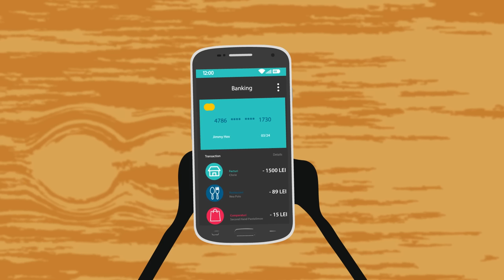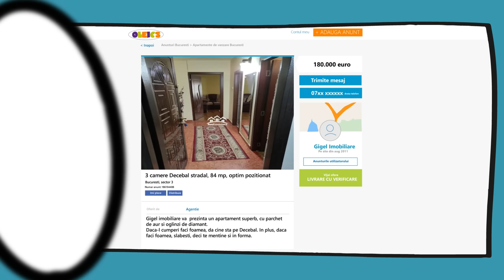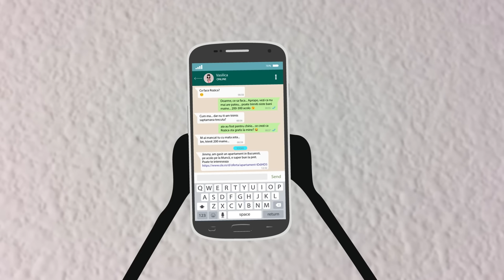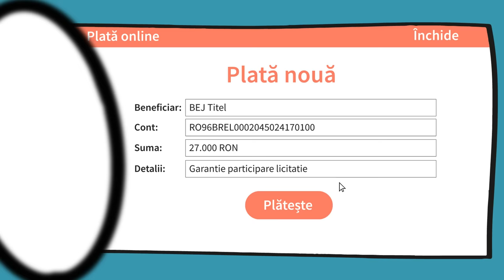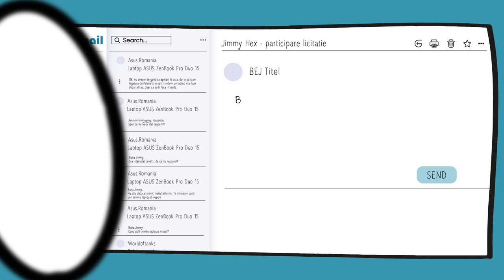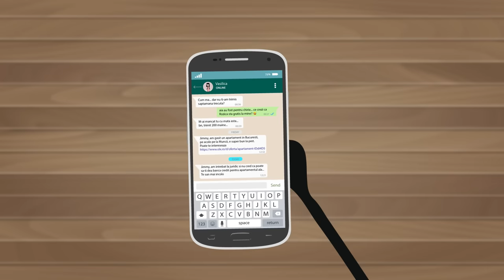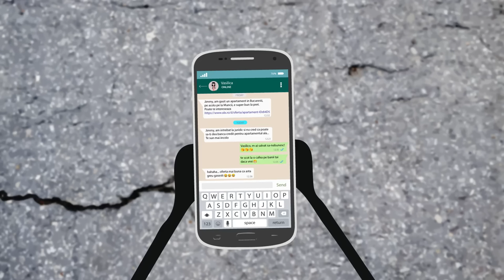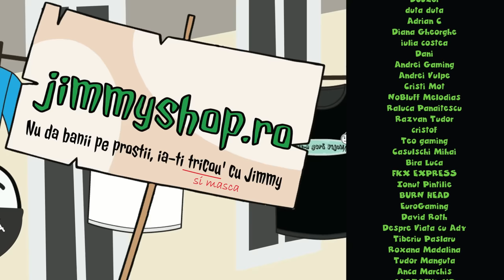Licitația, Apartamentul Și Haita De Samsari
✦Bă, am găsit recent un apartament 'eftin, pomană direct, ș-am zis ”mamă ce bulan pe mine”... da' ce nu știam eu, era c-acolo, m-aștepta o haită de samsari ...😅